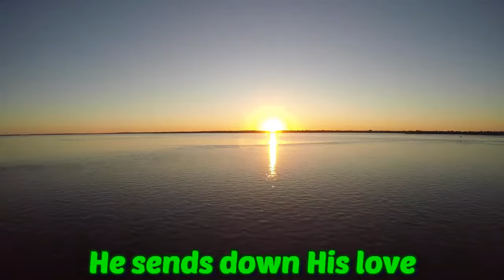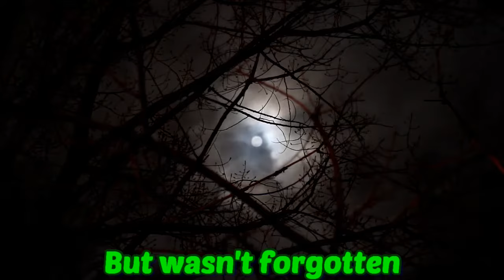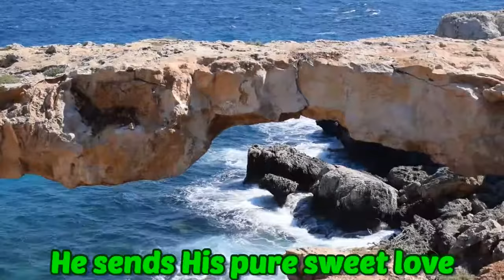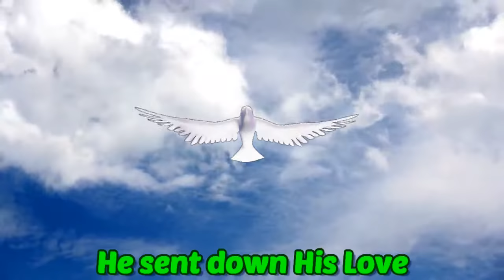On The Wings Of A Dove - Daniel O'Donnel - with lyrics